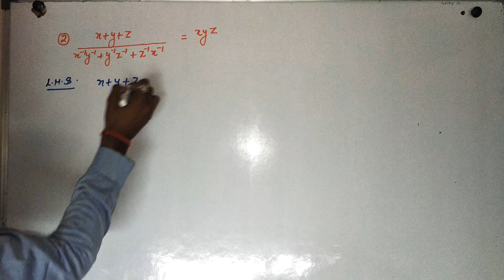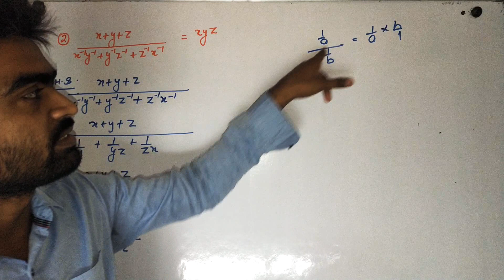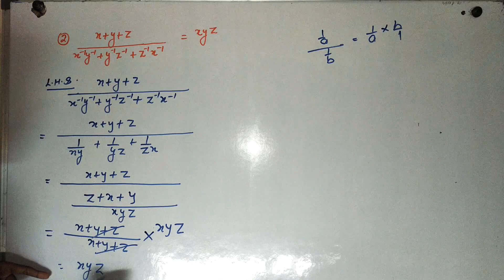class_9th cbse_RD_sharma Number_system important